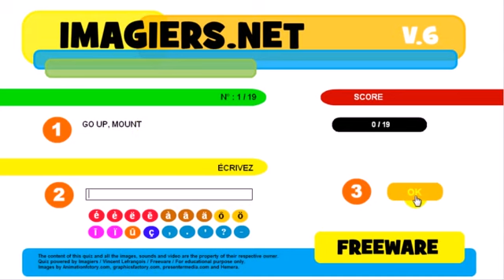Francouzsky lekce Exercice # Anglais Français # Top verbes # 4